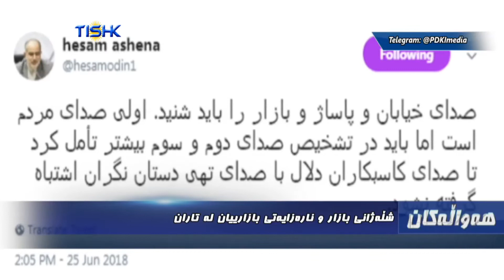هەواڵەکانی ناوەندی هەواڵی تیشک، سێشەممه ٥ی پووشپەڕی ١٣٩٧